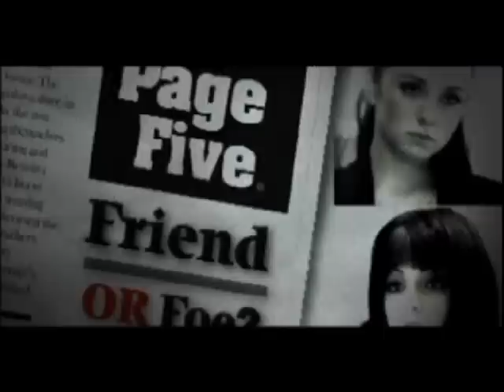T.A.T.U-not gonna get us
uzun zamandır ara vermiştim ronaldınho ve tatu klibi ile sizlerleyim ve devam edeceğim yorumlarınızı bekliyor şimdilik sizden izin isteyerek eyvallah diyorum..